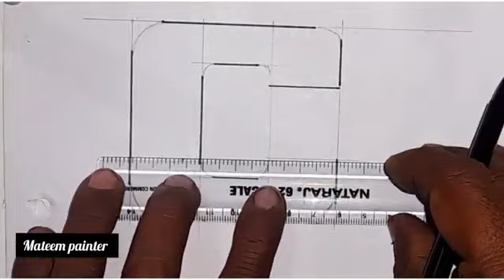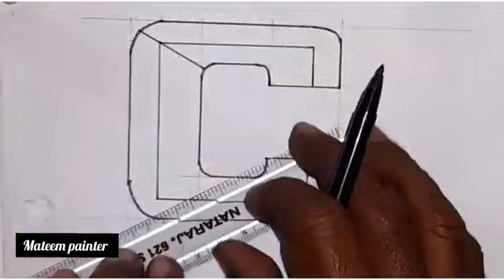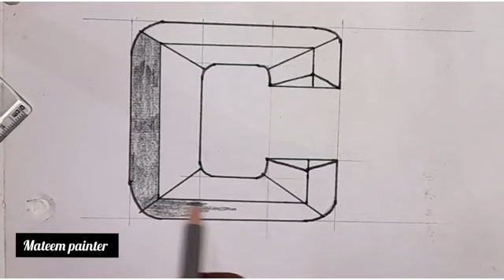3d letters drawing, 3d painting, chitrkla